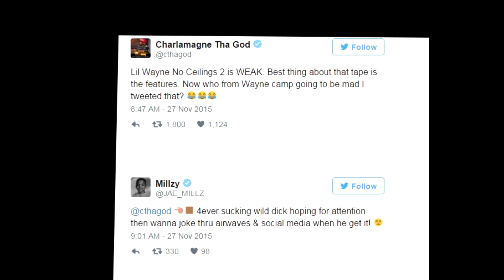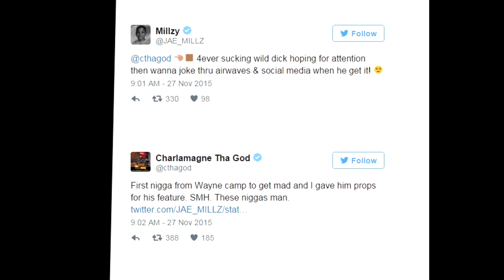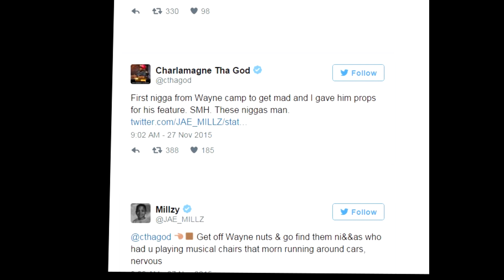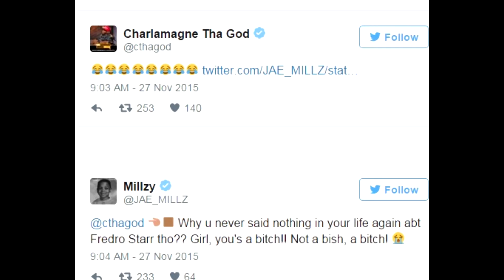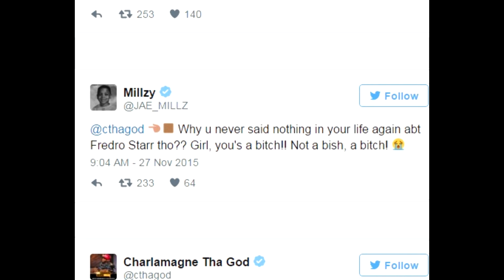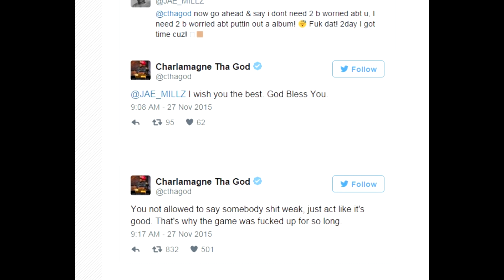Charlamagne Argues with Jae Millz About Fredo Starr and Lil wayne!!!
Charlemagne said Sorry For The Wait 2 Is WEAK!